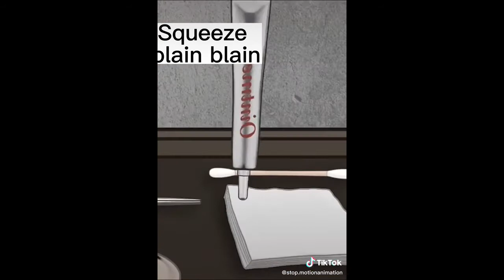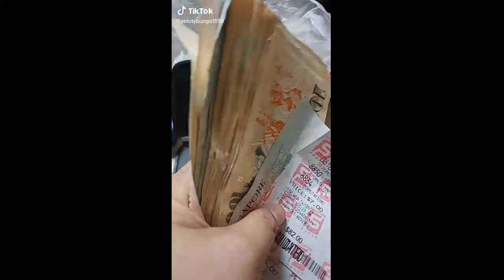Tiktok Trending | barker so handsum and strong. oh my god 😅😅🥹🥹 wife him up now!!